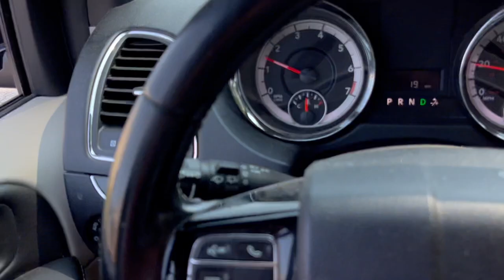Oldstimers and then XP Deus II hits yet another 925er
not sure if i can make lowtide tomorrow - 6 months eye exam at 2pm. low tide soon after. we will wait and see.

standing by